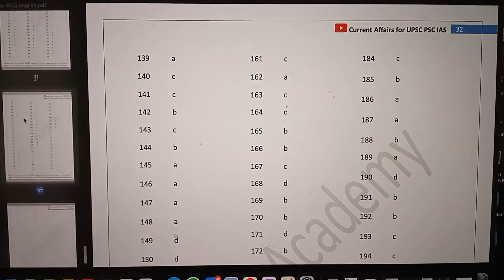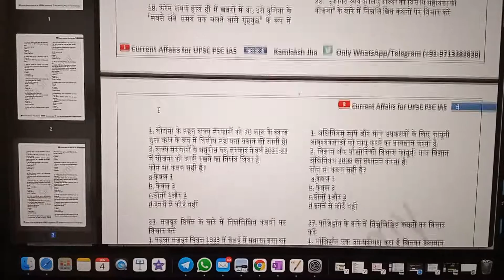May 2021 Current Affairs MCQ available (registered students Check your email)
Dear
Rs. 100 per month CA
Rs. 50 per month MCQ

Offer: if you take annual subscription of CA: 1200 from Jan to Dec 2021then MCQ is included in this package

To join send "Current Affairs Monthly package" via whatsapp/telegram (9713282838)